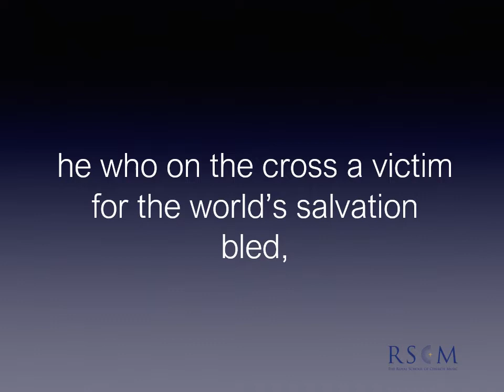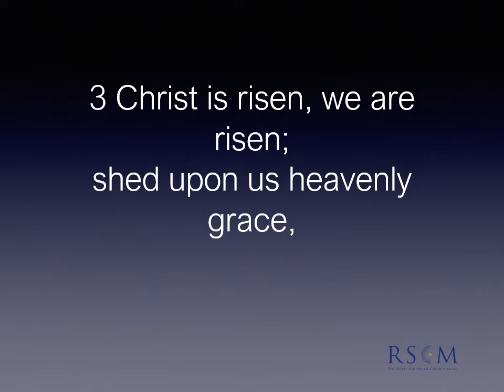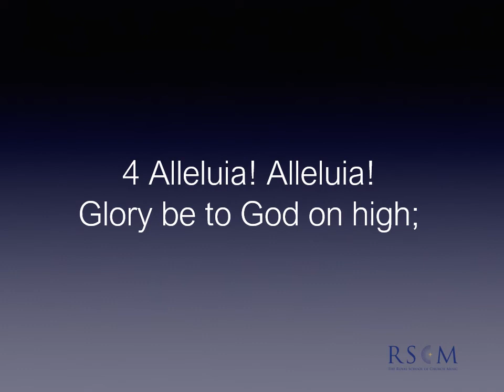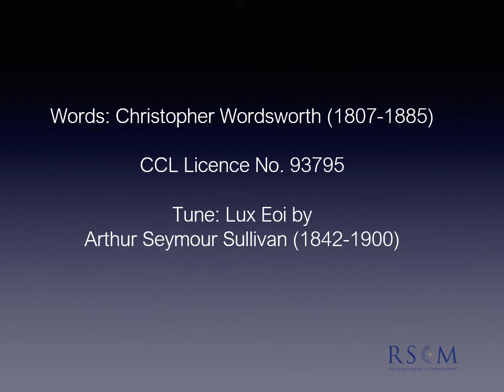Alleluia! Alleluia! Hearts to Heaven and Voices Raise — RSCM Hymn for the Day #20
‘Alleluia, alleluia, hearts to heaven and voices raise’ looks forward to the coming of Christ’s kingdom, but also encourages us to be fruitful in the world today in the light of the resurrection.